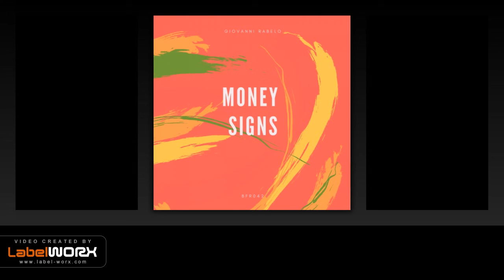Giovanni Rabelo - Money Signs (Original Mix)